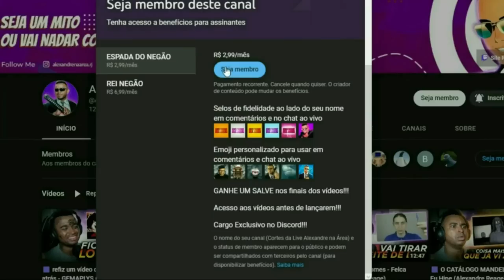Live Action de ONE PIECE tá INCRÍVEL! por enquanto 😍👒 @VicioNerdOficial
💻 Configurações do meu PC:

Processador: Fx 8320e
Mobo: Ga970 USB3
GPU: GTX 1660 Super GDDR6